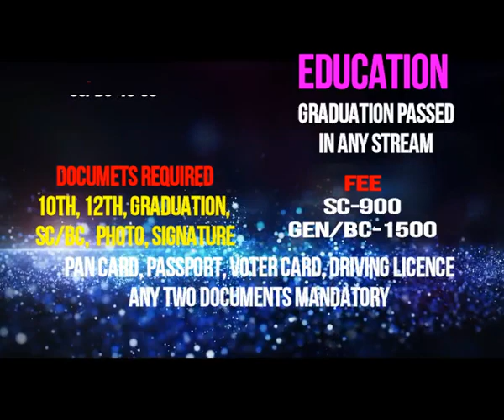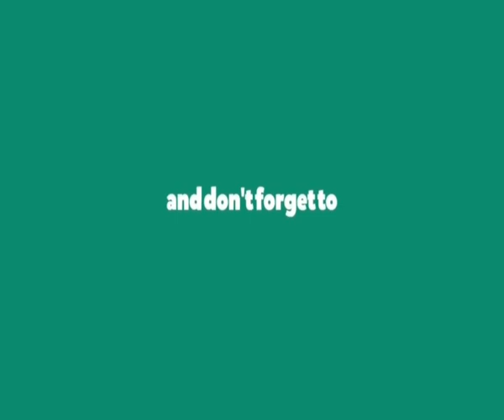पंजाब पुलिस में भर्ती के फार्म शुरू अधिक जानकारी के लिए इस वीडियो को अंत तक जरूर देखें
instagram also for more updates

gagan625